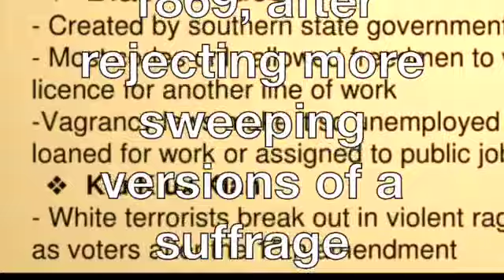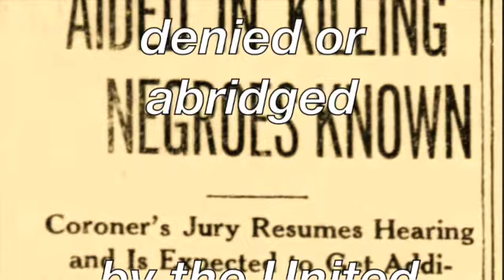The 15th Amendment granting African-American men (& women,) the right to VOTE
the right to vote was adopted into the U.S. Constitution in 1870.

The Fifteenth Amendment (Amendment XV) to the United State sConstitution prohibits the federal government and each state from denying a citizen the right to vote based on that citizen's "race, color, or previous condition of servitude." It was ratified on February 3, 1870,[1] as the third and last of the Reconstruction Amendments.
In the final years of the American Civil War and the Reconstruction Era that followed, Congress repeatedly debated the rights of the millions of former black slaves. By 1869, amendments had been passed to abolish slavery and provide citizenship and equal protection under the laws, but the election of Ulysses S. Grant to the presidency in 1868 convinced a majority of Republicans that protecting the franchise of black male voters was important for the party's future. On February 26, 1869, after rejecting more sweeping versions of a suffrage amendment, Congress proposed a compromise amendment banning franchise restrictions on the basis of race, color, or previous servitude. After surviving a difficult ratification fight, the amendment was certified as duly ratified and part of the Constitution on March 30, 1870.
United States Supreme Court decisions in the late nineteenth century interpreted the amendment narrowly. From 1890 to 1910, southern states adopted new state constitutions and enacted laws that raised barriers to voter registration. This resulted in most black voters and many poor white ones being disenfranchised by poll taxes and discriminatory literacy tests, among other barriers to voting, from which white male voters were exempted by grandfather clauses. A system of white primaries and violent intimidation by white groups also suppressed black participation.